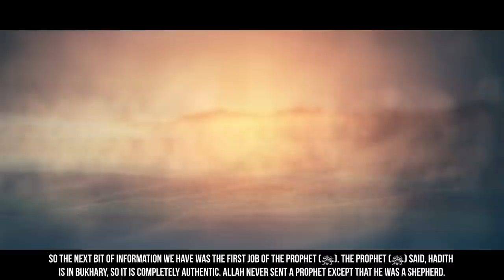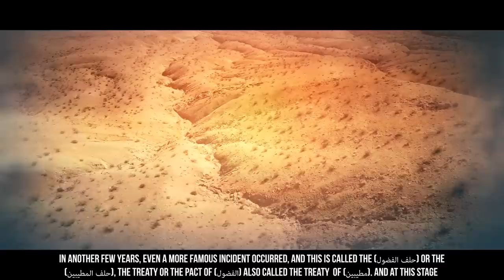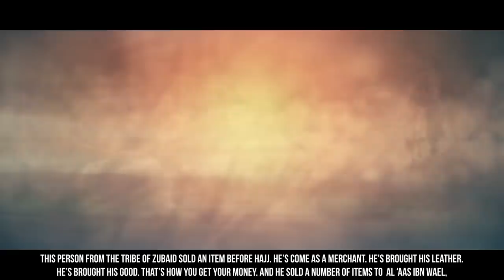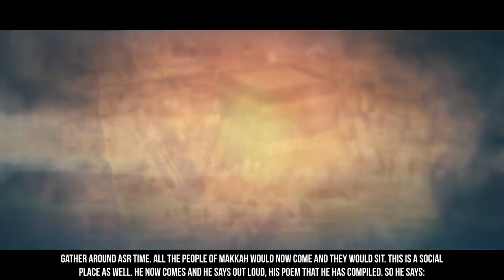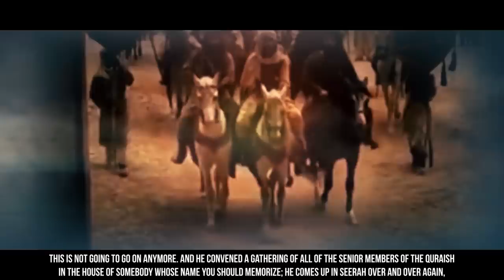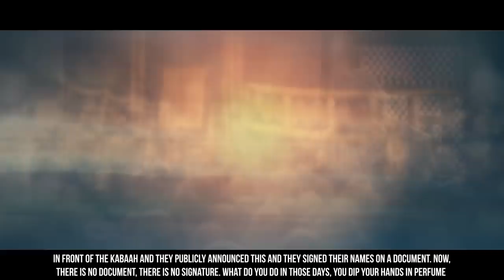[EP04] When Muhammad (ﷺ) Was A Young Man - Story Of Muhammad (ﷺ) - SeerahSeries – Dr. Yasir Qadhi